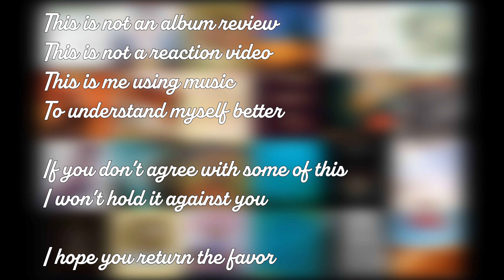The Albums I Have Missed - Episode 67 - Egg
Canterbury again, this time early days for a bit of organ trio goodness. Vaylor clearly favors loquacity over perspicacity, and Sean tries a couple of sight gags. Also the longest song title we've yet encountered - and that includes Panic! At The Disco.